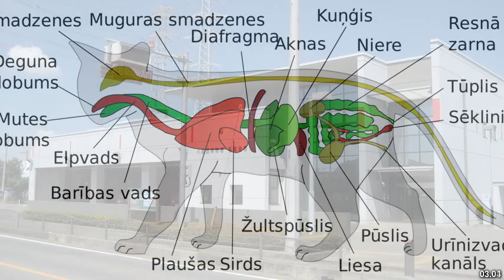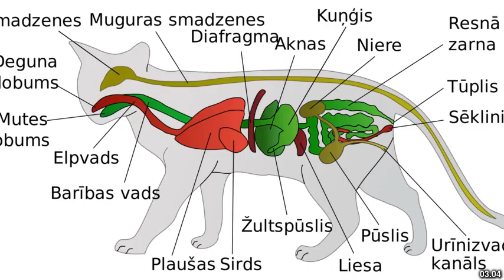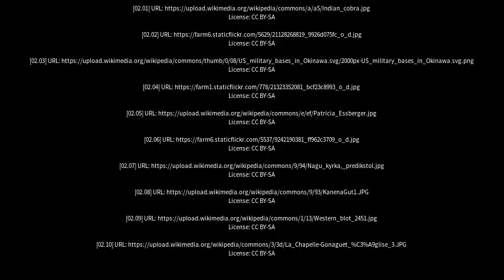Best places to visit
Best places to visit - Nagu (Finland) Best places to visit - Slideshows from all over the world - City trips, nature pictures, etc.